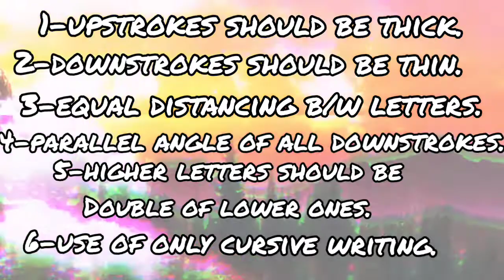WRITING MY SUBSCRIBERS NAMES IN CALLIGRAPHY !!✍️📃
This is Anjali Jaiswal,a normal school going chashmish girl here to entertain y'll 💛

This video is all about calligraphy.Names which I received on my last video were included in it. If u couldn't participate due to some reasons,drop ur names today,on this video itself.

(kinda aesthetic though)

Thumbnail n video- Inshot✨